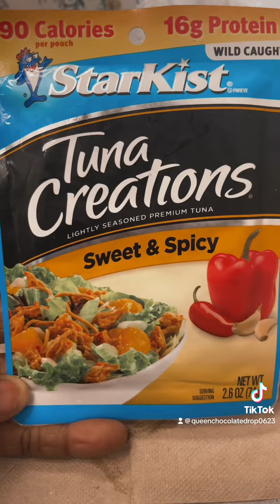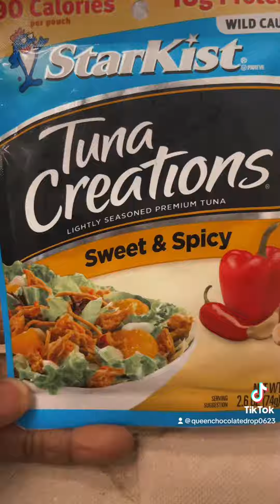Eating one meal a day| series